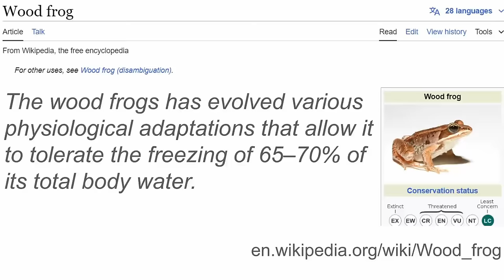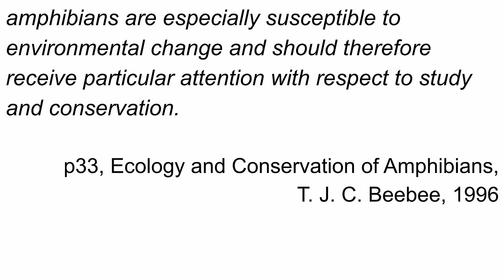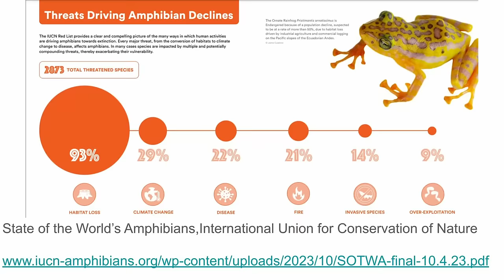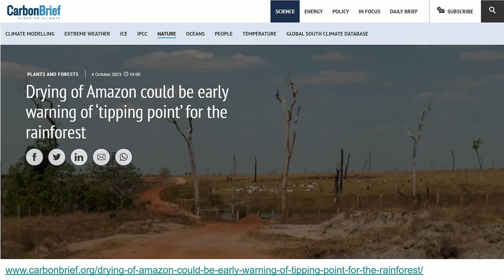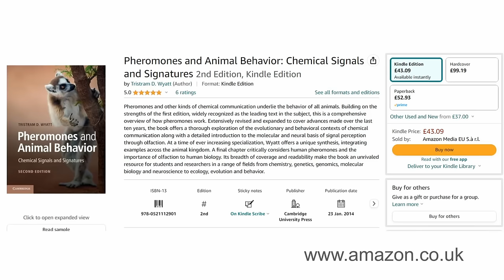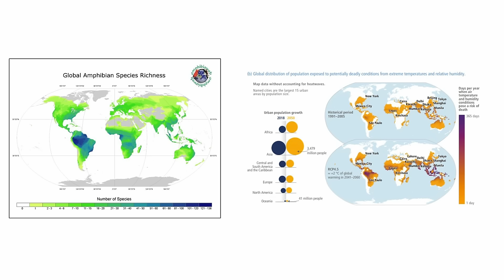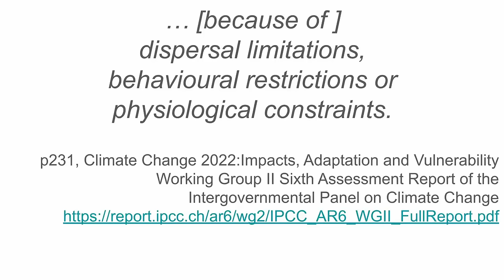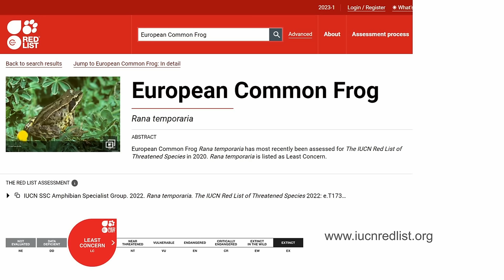When Will All the Frogs Die?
Amphibians have been suffering the impacts of human consumption for 30 years and now it seems climate change could make them extinct.

This video look at how the twin impacts of the Ecological and Climate emergencies could wipe out an entire class of species.

00:21 The Scientist
02:53 About Frogs
13:09 The Great Amphibian Decline
15:17 Climate Change
19:47 Advert
20:23 Extreme Weather Events
29:04 When?
30:35 Local Experience
32:25 Don’t Give Up!